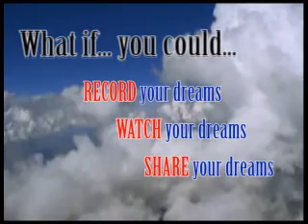[Challenge:Future] DreamView - Record.Watch.Share.